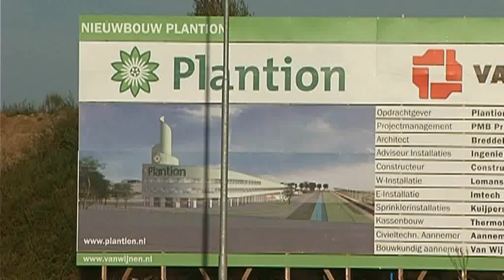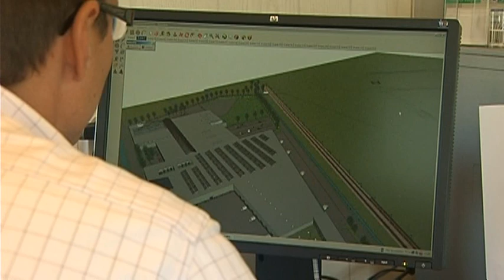Plantion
Acoma, specialisten in dakbedekking en gevelwerken. Zij verzorgen dak- en wandbeplating, dakdekkerswerk en complete binnenwanden bij de nieuwbouw van Plantion in Ede.